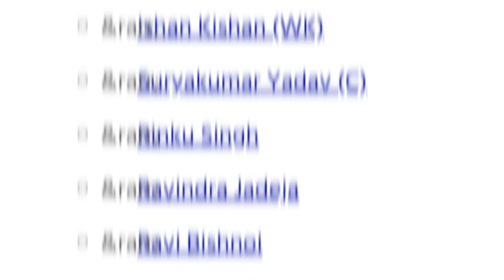India vs South Africa 1st T20I🤩|| Team INDIA Predicted PLAYING 11✅||Crick with Jatin